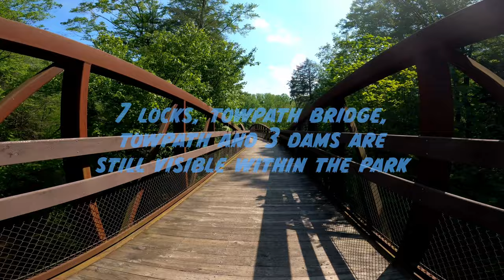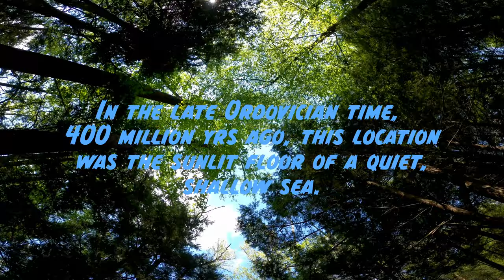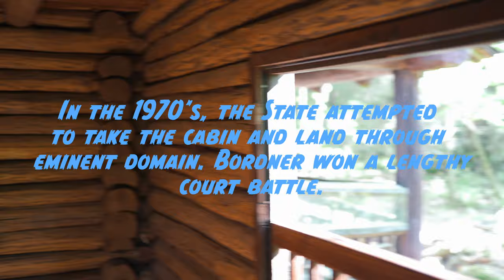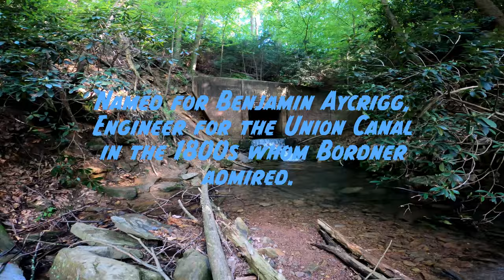Hiking to Abandoned Bordner's Cabin No Talking- Enjoy the sounds of nature as I hike through history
I hike through the forests of Swatara State Park, to get to the historic Bordner's Cabin and Aycrigg's falls, where I climb the falls and have lunch. Learn the history of the area as you listen to the wild life, streams and sounds of the forest.

References:
I81 History